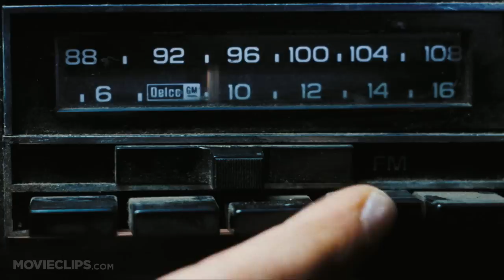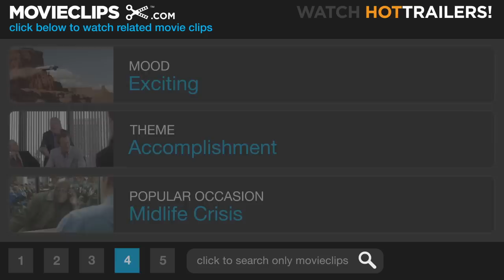Hustle & Flow (9/9) Movie CLIP - On the Radio (2005) HD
CLIP DESCRIPTION:
Nola (Taryn Manning) gets Djay's (Terrence Howard) song on the radio.

FILM DESCRIPTION:
One man's struggle to rise above his circumstances prompts him to try a career in music in this acclaimed drama from writer and director Craig Brewer. Djay (Terrence Howard) is a low-level pimp and drug dealer who scraped together a living in the ghettos of Memphis, TN. Djay isn't happy with his life, and the realization that he's reached the same age when his father unexpectedly died has made him start thinking about changing his ways. Djay has always had a gift for spinning stories, and after picking up a cheap keyboard, he begins picking out beats to go along with his rhymes. After bumping into an old high-school buddy who works in gospel music, Key (Anthony Anderson), Djay decided to take the plunge and remake himself as a rapper. With the technical know-how of Key and the musical input of a local beat maker named Shelby (DJ Qualls), Djay begins turning his way with words and his first-hand knowledge of the street life into music, as his two live-in girlfriends, Lexus (Paula Jai Parker) and Shug (Taraji P. Henson), add their musical input and emotional support and Nola (Taryn Manning) continues to turn tricks to pay the bills. When local boy-turned-nationwide hip-hop star Skinny Black (Ludacris) comes to town to pay a visit to Arnel (Isaac Hayes), a club owner friendly with Djay, he sees an opportunity to put his demo in the hands of someone who can bring his music to the masses, though it turns out to be far more difficult than he expected. Hustle & Flow had its world premiere at the 2005 Sundance Film Festival, where it received a number of rave reviews and took home the Audience Award.

CREDITS:
Cast: Anthony Anderson, Terrence Howard, DJ Qualls, Taraji P. Henson, Taryn Manning
Producers: Stephanie Allain, Preston L. Holmes, John Singleton, Dwight Williams
Screenwriter: Craig Brewer